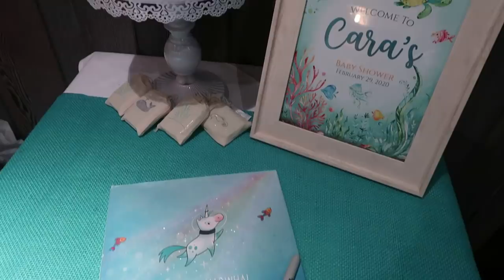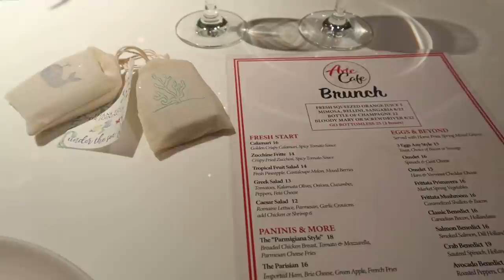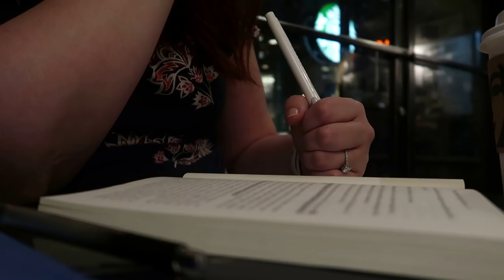Weekly Vlog | Spending less time on my phone!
Hi! In this video, I vlog (almost) daily for a week in my life in NYC! This week I chat about a LOT of things from changing plans to new bras to a podcast recommendation!